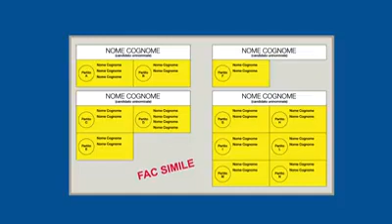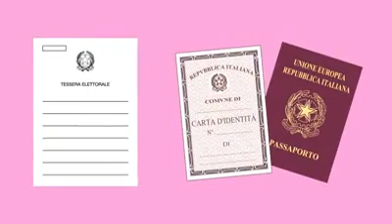Domenica 4 marzo 2018. Votazioni.